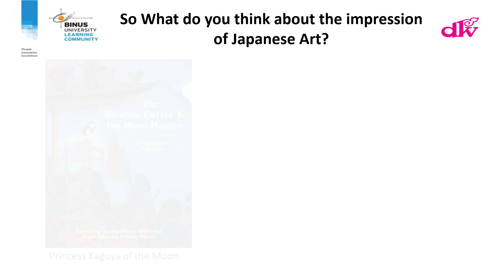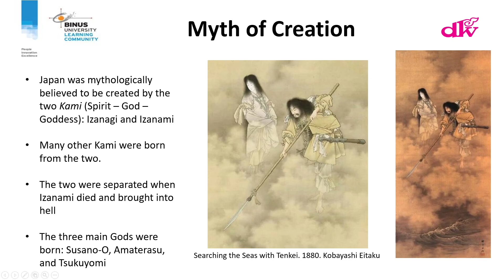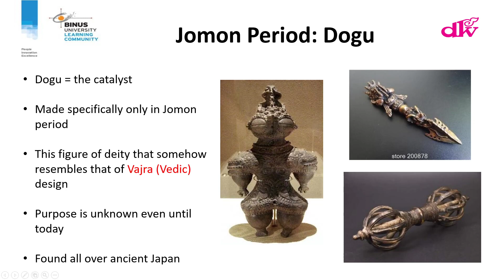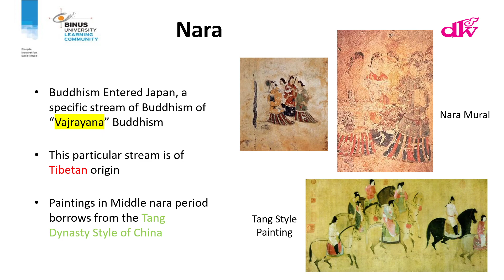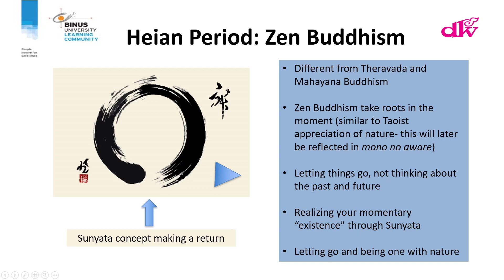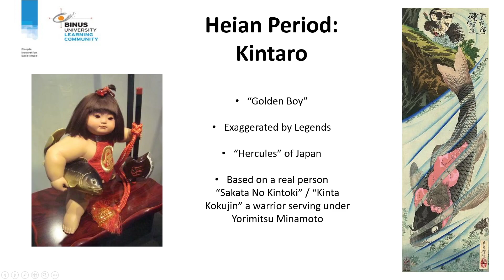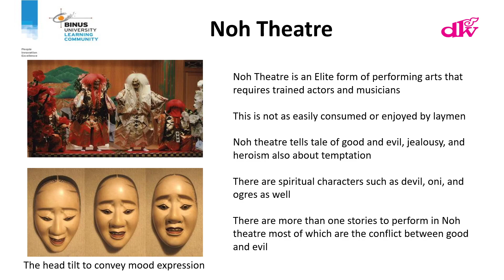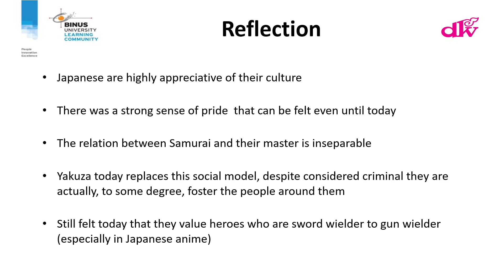PPT Week 6 Japanese Art Jomon to Azuchi - Momoyama